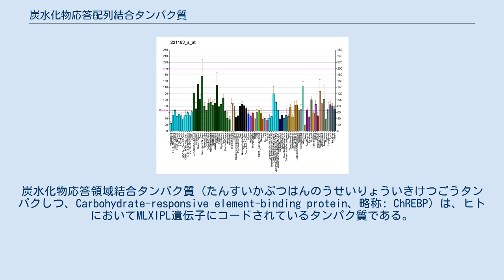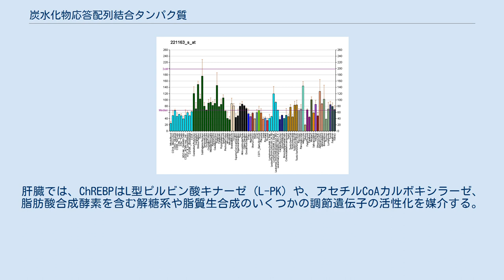炭水化物応答配列結合タンパク質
炭水化物応答領域結合タンパク質（たんすいかぶつはんのうせいりょういきけつごうタンパクしつ、Carbohydrate-responsive element-binding protein、略称: ChREBP）は、ヒトにおいてMLXIPL遺伝子にコードされているタンパク質である。
MLX-interacting protein-like (MLXIPL) としても知られている。
名称はこのタンパク質がDNAの炭水化物応答領域配列と相互作用することに由来する。
 この遺伝子は、Myc / Max / Madスーパーファミリーの塩基性ヘリックス-ループ-ヘリックスロイシンジッパー転写因子をコードしている。
このタンパク質はヘテロ二量体複合体を形成し、グルコース依存的にトリグリセリド合成遺伝子のプロモーターに存在する炭水化物応答配列 (ChoRE) モチーフに結合して活性化させる。
 この遺伝子は7番染色体7q11.23の遺伝子欠失が原因の多系統発達障害であるウィリアムズ症候群において欠失している。
 MLXIPLはMLXと相互作用することが明らかとされている ChREBPは、核へ移行しPP2Aによってp-Serおよびp-Thrが脱リン酸化された後にDNAに結合する。
PP2A自身はキシルロース-5-リン酸によって活性化される。
Xu5Pはグルコース-6-リン酸の濃度が高い（細胞が十分なグルコースを持っている）場合にペントースリン酸経路で作られる。
肝臓では、ChREBPはL型ピルビン酸キナーゼ (L-PK) や、アセチルCoAカルボキシラーゼ、脂肪酸合成酵素を含む解糖系や脂質生合成のいくつかの調節遺伝子の活性化を媒介する。